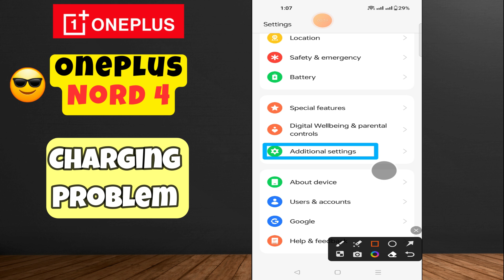Charging Problem Oneplus Nord 4 || How to solve charging issues || Charging not working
in this video you will learn Charging Problem Oneplus Nord 4 || How to solve charging issues || Charging not working